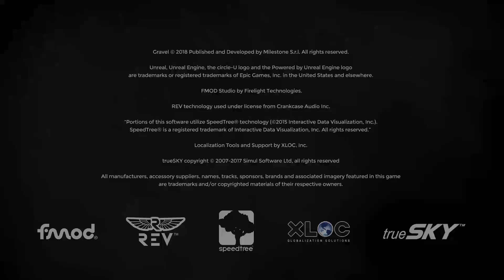Gravel Special Event And Episode 3 PC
All our videos are recorded and  copy protected by worldwidemediagroup.org
New content is posted every Friday at 12:00PM EST TIME